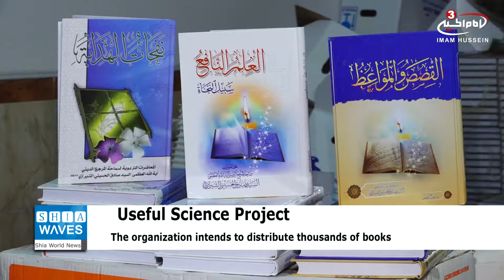Mesbah al-Hussein launches ‘Useful science Project’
The Mesbah al-Hussein Foundation for Relief and Development, under the patronage of the Office of the Religious Authority, His Eminence Grand Ayatollah Sadiq al-Husseini al-Shirazi, has launched the "Useful Science Project" to distribute thousands of books to universities' and institutes' libraries in Iraq.
"The project comes in cooperation with the Ministry of Higher Education and Scientific Research and a group of organizations and cultural institutions in various Iraqi provinces, for the importance of spreading science across the various social groups," said Abdul-Saheb Hamid Al-Kashwan, director of the Social Welfare Department at the Foundation.
He added that the project includes public and private universities, and contains more than 10 thousand books which are fully prepared, pointing out that the headlines ranged from social, religious, cultural and scientific.